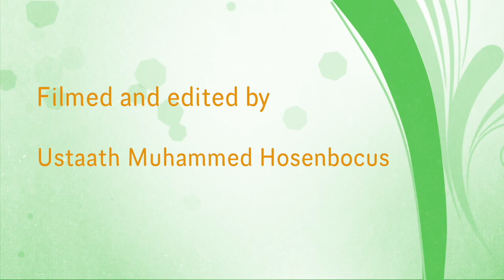Year 5 vlog to the Greater London Authority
Year 5 vlog as part of a school trip to the Greater London Authority (GLA)